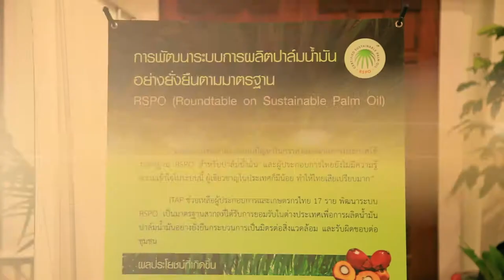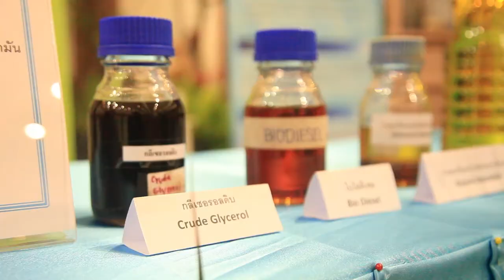พลังวิทย์ คิดเพื่อคนไทย ตอน การพัฒนาระบบผลิตน้ำมันปาล์มอย่างยั่งยืน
RSPO เป็นมาตรฐานการผลิตปาล์มน้ำมันอย่างยั่งยืน ที่ครอบคลุมความยั่งยืนทางด้านเศรษฐกิจ สังคม และสิ่งแวดล้อม โดยมีวัตถุประสงค์สำคัญเพื่อ สนับสนุนให้เกิดการผลิตน้ำมันปาล์ม อย่างยั่งยืนในประเทศต่างๆ ทั่วโลก โดยมีการกำหนดหลักเกณฑ์ วิธีการ และแนวทางปฏิบัติให้แก่เกษตรกร และโรงงานสกัดน้ำมันปาล์มยึดถือเป็นแนวทางดำเนินการ

สวทช. โดย ไอแท็ป เครือข่ายมหาวิทยาลัยสงขลานครินทร์ จึงได้จัดทำโครงการ “การให้คำปรึกษาการผลิตปาล์มน้ำมันอย่างยั่งยืนตามมาตรฐาน RSPO” เพื่อช่วยเหลือผู้ประกอบการ และเกษตรไทยในการพัฒนาระบบ RSPO เพื่อการผลิตน้ำมันปาล์มน้ำมันอย่างยั่งยืน กระบวนการเป็นมิตรต่อสิ่งแวดล้อม และรับผิดชอบต่อชุมชน ซึ่งสามารถสร้างรายได้ ลดต้นทุนการผลิตให้กับเกษตรกร และเพิ่มความน่าเชื่อถือ สามารถขายน้ำมันปาล์มที่มีคุณภาพ ได้ราคาสูงขึ้น ขยายตลาดส่งออกได้